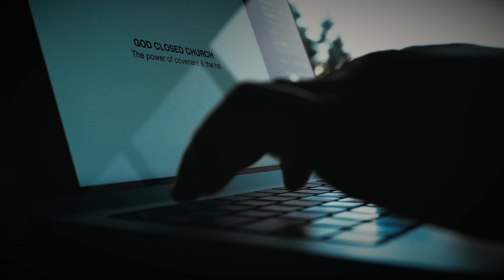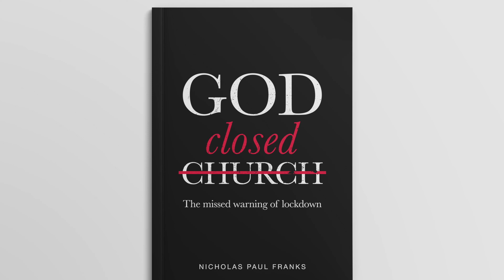New book complete! (The missed warning of lockdown)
We're very grateful to the Lord in the way He has led us and provided for us in the last few weeks. Look out for ordering details in the next few days.

"ON SATURDAY, JANUARY 4TH, 2020, BEFORE ANY SIGN OF COVID-19 OR ANY REMOTE POSSIBILITY OF A GLOBAL LOCKDOWN, THE HOLY SPIRIT LED ME TO PUBLICLY CALL THE CHURCHES OF THE UNITED KINGDOM TO CLOSE..."

Now five years later, with the threat of world wars looming and with Israel's vulnerability on show in the geo-political world, the Body of Christ remain comatose amidst the ramping chaos. It is at this juncture in world and Church history that Nick Franks answers the question,

"Is there really a biblical precedent for God closing the churches?"

Beginning with an exposé of the quintessential Bible verse weaponised to condemn those whose consciences do not permit them to linger within unfaithful churches, and ending with a summons to legitimately radical home congregations as our remedy, God Closed Church is a hand-grenade of a book unpinned and thrown liberally into the apostate landscape of the Christian world.

Please heed  the missed warning of lockdown.

We are now seeking to plant a truly radical home church; if you’d like to help us please drop us a line

Maranatha?

Videos for new Christians: 👇

and Advice for New Christians | Born Into the Apostate Church ⚔️

*We are especially praying for monthly supporters*

*MY BOOKS & RESOURCES* (free to those in need)

*GOSPEL BOOKLET DOWNLOAD* What is the good news of Jesus Christ really?

MARANATHA?